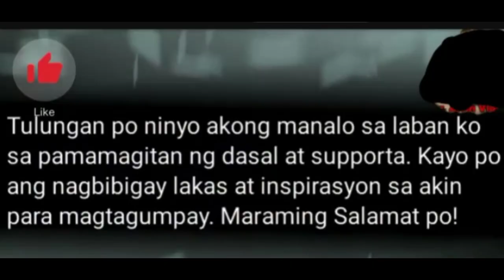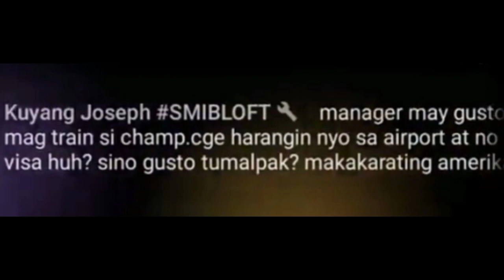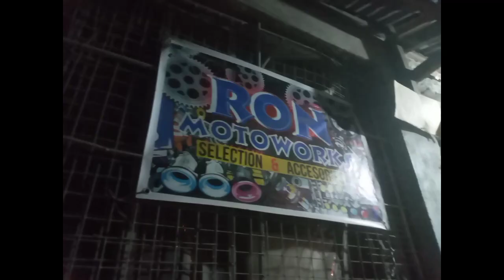BREAKING NEW!Bob Arum nag tampo sa camp ni inoue di nag promote sa laban lugi /casimero new camp us